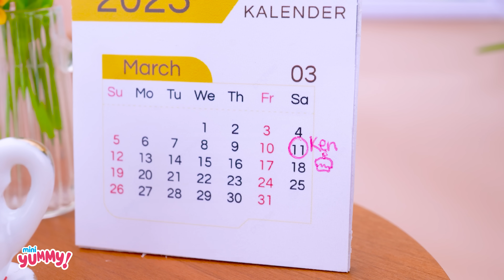❤️ Amazing Pink Barbie Car Cake Decorating Idea - Realistic 3D Fondant Cake Recipe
Hello! I'm Clover and I love to cooking in my miniature kitchen. I really like Barbie so today I will try my best to make this Barbie car cake. I really like this fondant cake idea so I will try to remake it in mini kitchen. I hope you will like my video and have fun time! Do you like this video, please let me know!
Timestamps below to jump to part that interest you :
0:00 | Amazing Pink Barbie Car Cake Decorating Idea
4:42 | Sweet Lollipop candy
8:29 | 🍉 Satisfying Miniature Fruit Rice Cake Decorating 🥝
🥂 Cheers
Ingredients I used to make delicious Barbie car cake at home:
- Butter
- Egg
- Fondant
- Flour
- Sugar
- Cream

- Summer Idea Make Watermelon Cake Decorating Idea by Mini Yummy - ASMR Cooking Fruit Cake for Turtle